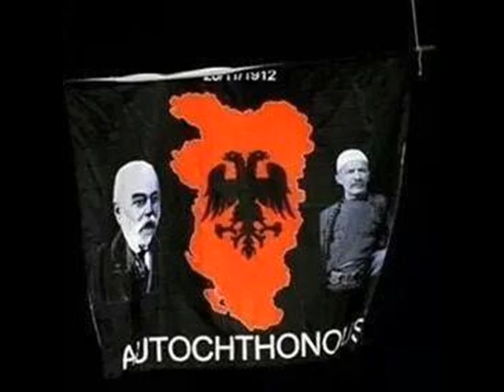Salim Arifi - DJEMT E VET SHQIPJA VEZHGON